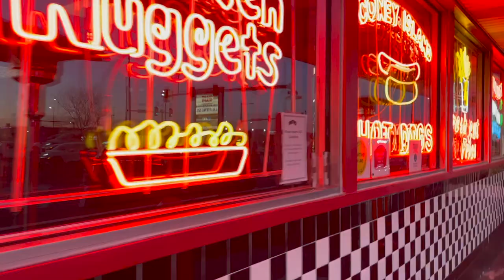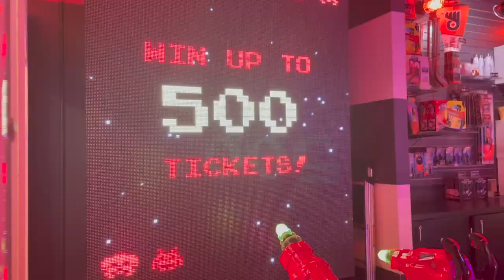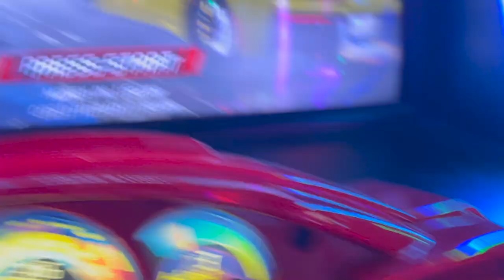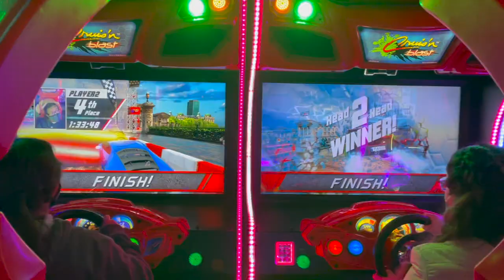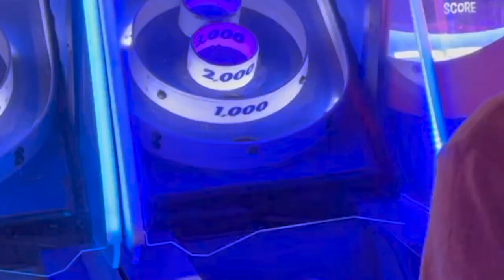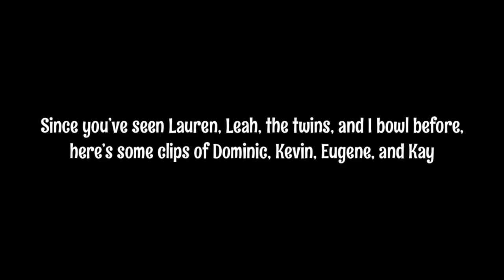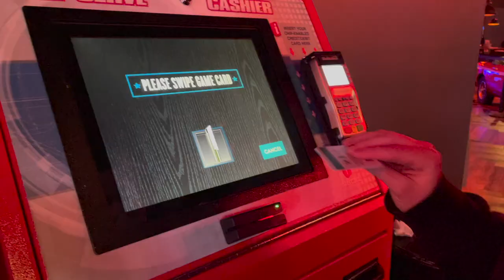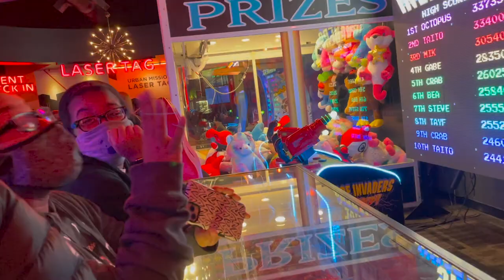ARCADE & LASER TAG VLOG WITH MY FRIENDS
In today's vlog, my friends played in the arcade, went bowling, AND played laser tag!

19 years old

iPhone 12 Green 64 Gigabytes
Sony 20.1 Mega Pixels Exmor, HD AVCHD, a3000

iMovie

𐂃 𝘾𝙡𝙞𝙥𝙨 𝙐𝙨𝙚𝙙
Charli D’Amelio “let me in” original video